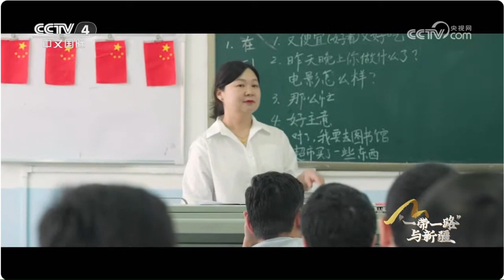Honored To Be On Chinese News : A dream come true cctv中文國際 cgtnlive |Xinjiang Medical University